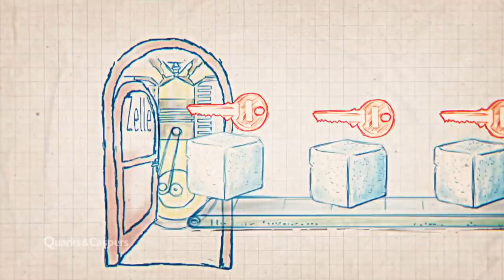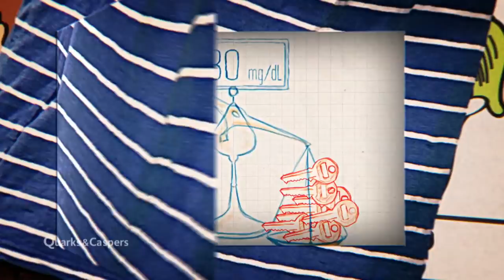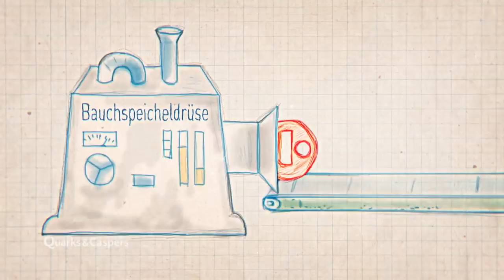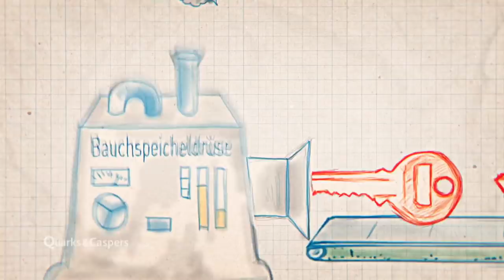Diabetes: Gefahr durch zuviel Zucker | Quarks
Im Volksmund heißt Diabetes mellitus schon lange „Zuckerkrankheit“. Mittlerweile ist es auch wissenschaftlich erwiesen, dass ein hoher Zuckerkonsum die Entstehung dieser Stoffwechselstörung fördern kann.

Autorin: Katrin Krieft